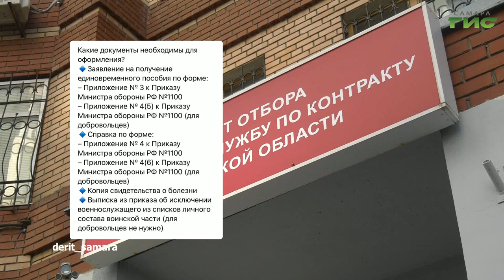О чем пишут в самарских Telegram-каналах